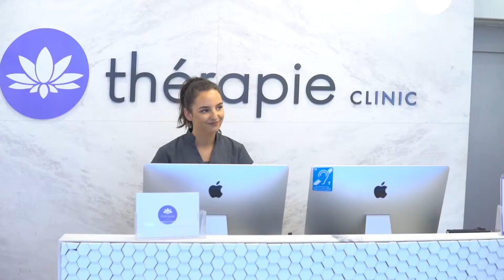Glow better - Is it time to start thinking about anti wrinkle injections?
Feeling like your skin has lost its natural glow, looking a little lacklustre or are you just starting to feel the onset of a few fine lines? Whether you’re looking to reinstate your youthful look or you want to slow down the onset of wrinkles, Botox might be just what you’re looking for.